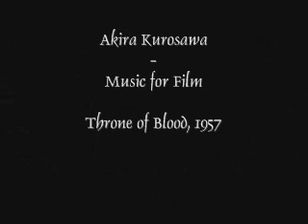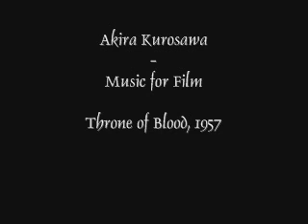Akira Kurosawa--Music for Film: Throne of Blood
Kurosawa's 1957 samurai adaption of Shakespeare's  "Macbeth" is a somber tale of a man driven to madness to take on more power. Masaru Sato's score relies heavily on traditional Japanese music, especially influenced by No dramas. It will likely sound hard to Western ears.